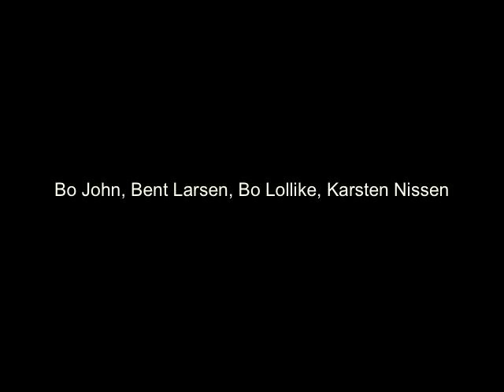The Ultimate Trash Recorder Movie (FUNNY)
With dedicated love to SIRENA recorder quartet